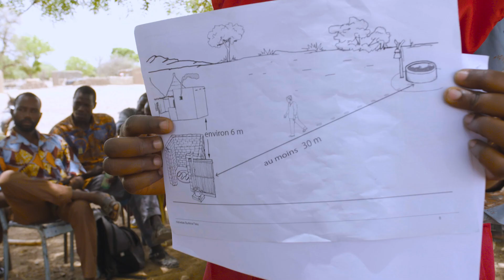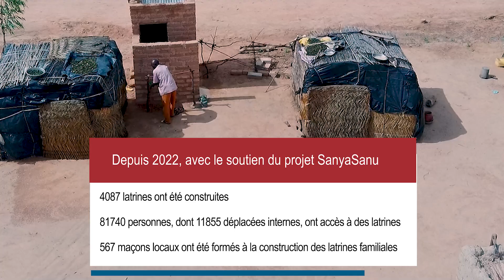SanyaSanu Formation des maçons en construction de latrine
Cette vidéo documente le processus de formation des maçons au niveau village, en mettant en évidence les techniques de construction utilisées par les maçons locaux. Elle souligne également l'utilisation de matériaux durables, disponibles localement et l'utilisation des latrines familiales par les acteurs dans le cadre du projet SanyaSanu ; mais aussi les avantages pour la santé et l'hygiène, ainsi que les bonnes pratiques d'entretien et de maintenance des installations.